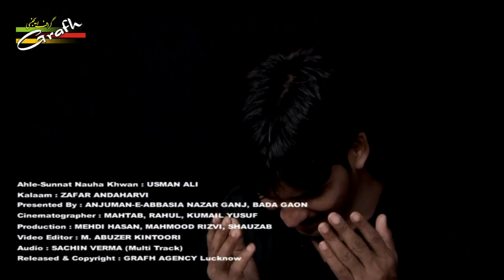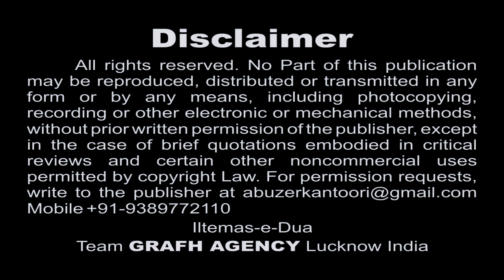Kahte Theh Ye Maqtal Mein | Ahle Sunnat Nauha Khwan Usman Ali | Moharram Special Nauhe 1439 2017